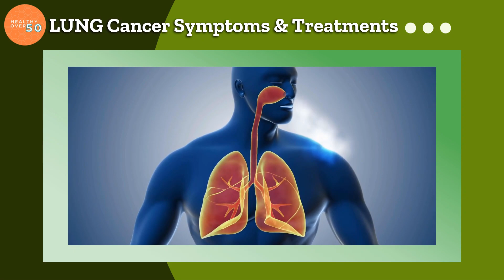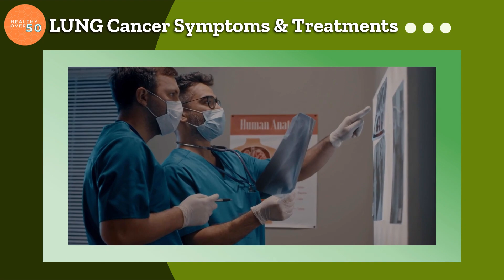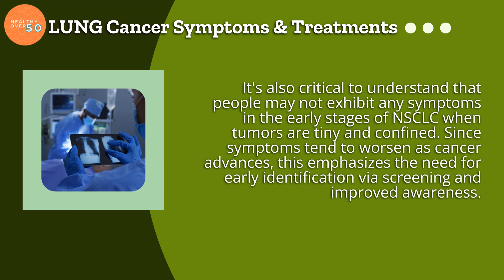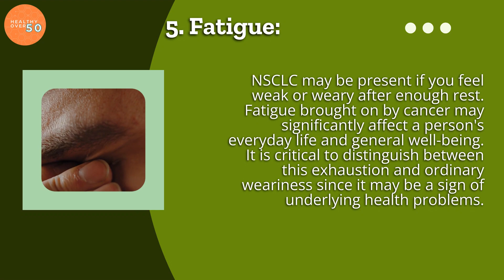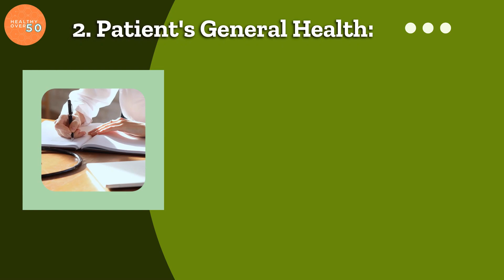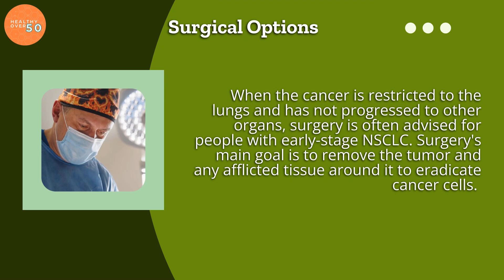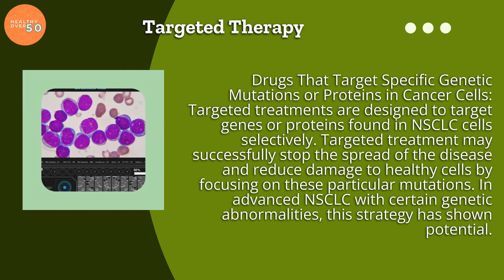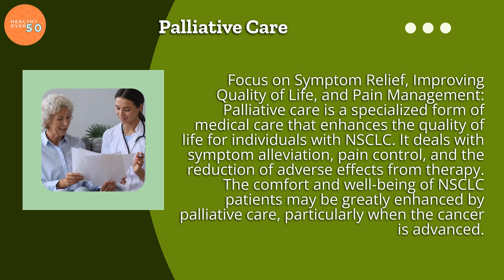Lung Cancer Symptoms e Treatments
Title: "Understanding Lung Cancer: Types, Symptoms, and Treatment Options"

Description:
Welcome to our comprehensive guide on lung cancer, a topic of utmost importance for anyone seeking to learn more about this prevalent disease. In this video, we'll delve into the various aspects of lung cancer, including its types, common symptoms, and available treatment options.